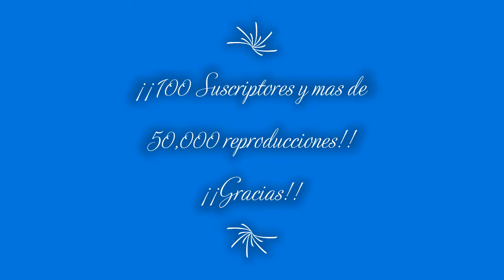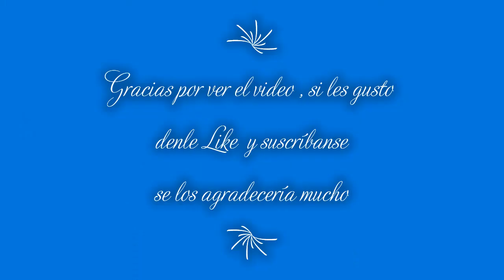MEREDITH AYUDA A JO A HABLAR SOBRE LO QUE PASO CON SU MAMA (G-A 15X24) PARTE 2 DE 2